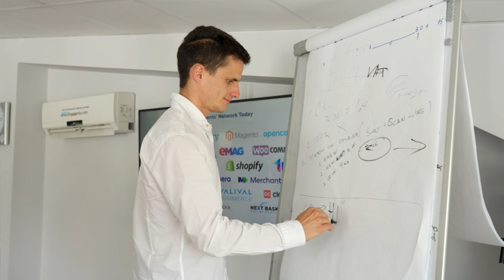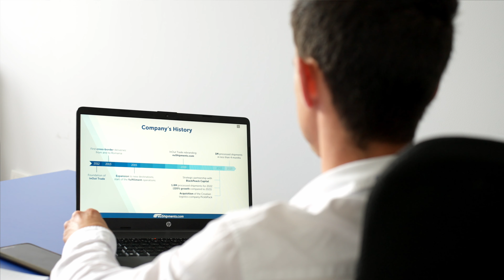Мениджър проекти в euShipments - Професии в електронната търговия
📺 В епизод от поредицата eCommerce Професии ви срещаме с Вихрен Бисет, който ще ви разкаже за професията Мениджър проекти в euShipments.
Основна му задача е да идентифицира и достига до потенциални нови клиенти чрез различни канали за продажба като имейл, телефон и онлайн или лични срещи. Също така да изгражда и поддържа пряка комуникация със съществуващи клиенти и да извършва консултации относно предлаганите от тях логистични решения.

В поредицата ще се запознаете още с професии като:
- Ритейл мениджър
- Key Account Manager в отдел Corporate Sales
- Куриер в офис

💎Aко искате да получавате актуална информация за онлайн пазара в България или да научите повече за това как да развиете своя електронен магазин у нас и чужбина, можете да ни следвате на: